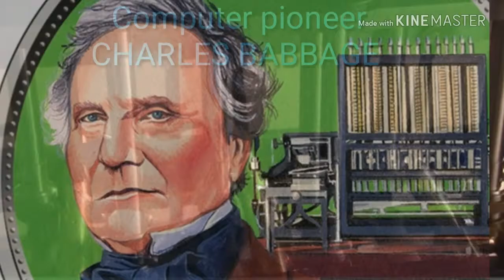Analytical engine Part=5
Who designed Analytical engine?
When was analytical engine design?
When was keyword discover?
How was analytical engine work?